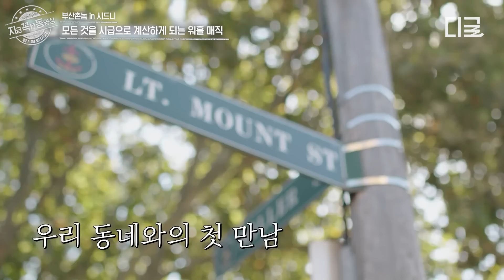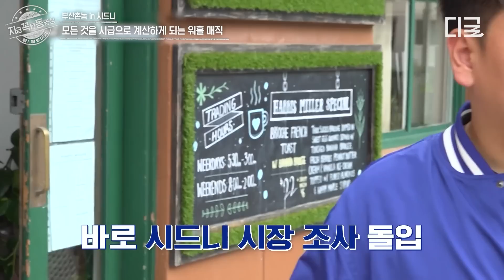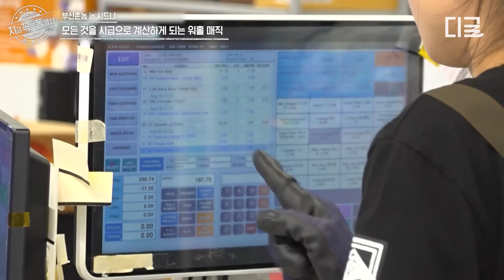[부산촌놈in시드니] 한 시간 일해도 못 먹는 토스트ㅠㅠ 모든 물건을 시급으로 계산하는 초 가성비 장보기🛒 부산 남자들의 짠내 폭발 워홀 생활💰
〈부산촌놈in시드니〉 매주 일 오후 10시 50분 tvN에서!